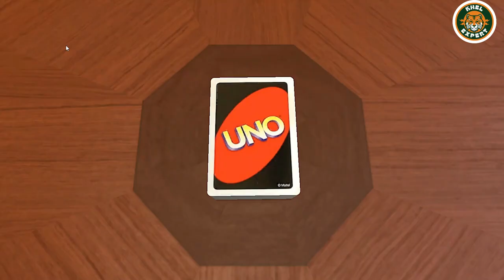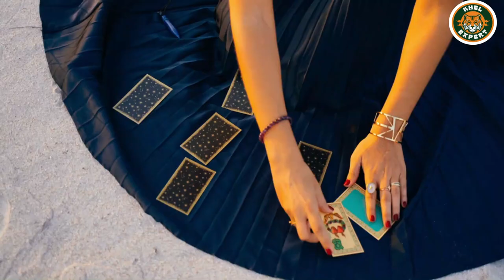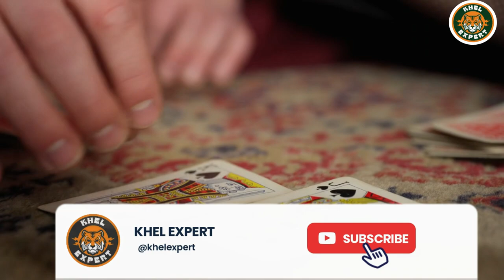UNO कार्ड गेम कैसे खेलें | How to Play UNO Card Game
"Learn how to play UNO, the classic card game loved by millions worldwide! This comprehensive tutorial covers UNO rules, gameplay mechanics, tips, and strategies for victory. Whether you're a newcomer or looking to refine your skills, this video will guide you through the exciting world of UNO. Join us now and become a UNO pro!"

"UNO, वह प्रसिद्ध कार्ड गेम जिसे दुनियाभर में लाखों लोगों ने पसंद किया है! इस व्यापक ट्यूटोरियल में हम UNO के नियम, गेमप्ले की तकनीकों, टिप्स और जीत के लिए रणनीतियों पर चर्चा करेंगे। आप एक नए खिलाड़ी हों या अपने कौशल में सुधार कर रहे हों, यह वीडियो आपको UNO की दुनिया में ले जाएगा। हमारे साथ जुड़ें और एक UNO प्रो बनें!"